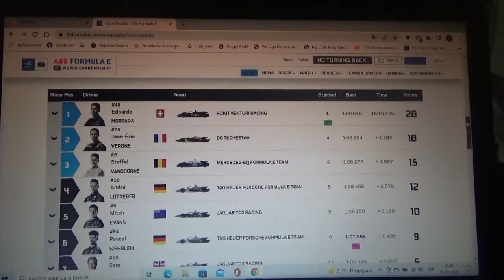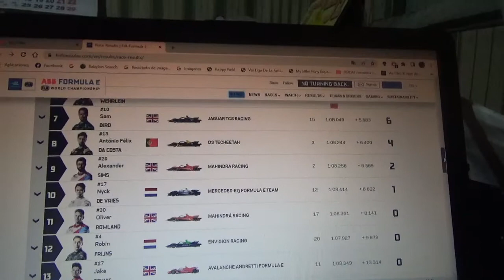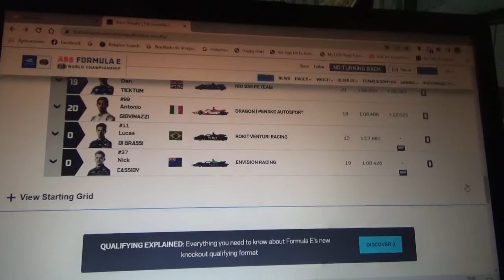Resumen carrera 1 eprix de Berlín 2021/2022 de Fórmula E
Un breve resumen de lo que fue la 1era competencia del eprix de Berlín de la Temporada 2021/22 de la ABB FIA Formula E